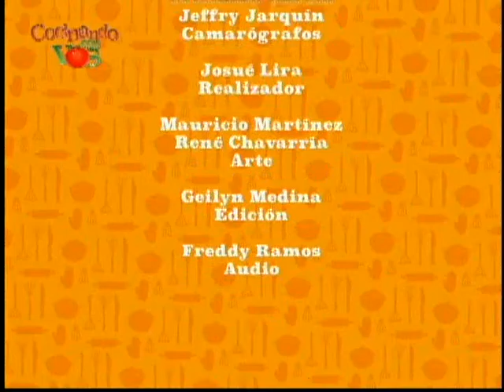COCINANDO CON VOS - SOPA DE QUESO (PARTE 5 )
El Chef Jonh Corea junto a  la Chef Egna Velez nos preparan un menù muy especial de cuaresma, una deliciosa sopa de queso y unos ricos buñuelos.